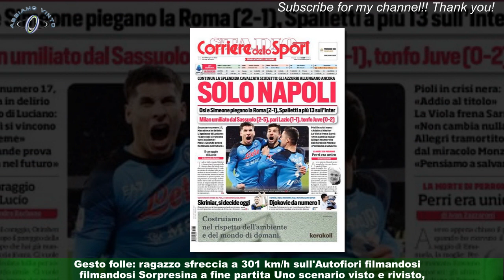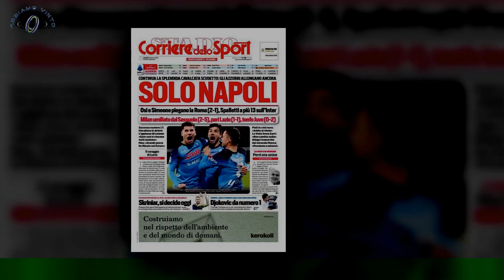Napoli - Roma, parcheggiatori abusivi e rimosse: maxi intervento della Polizia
Quella che doveva essere una divertente serata di calcio si è trasformata a Napoli in una "carneficina" per il necessario intervento delle Forze dell'Ordine per assicurare l'ordine pubblico e lo scorrimento del traffico intorno allo stadio Diego Armando Maradona .Ieri 29 gennaio, prima dell'incontro tra Napoli e Roma, l'inciviltà ha costretto al duro lavoro gli agenti in servizio. Gesto folle: ragazzo sfreccia a 301 km/h sull'Autofiori filmandosi Sorpresina a fine partita Uno scenario visto e rivisto,